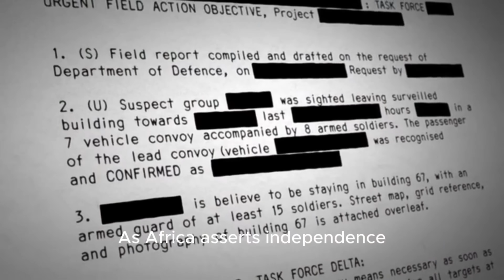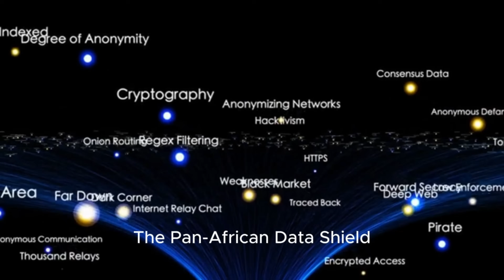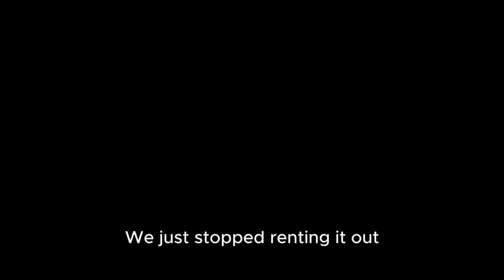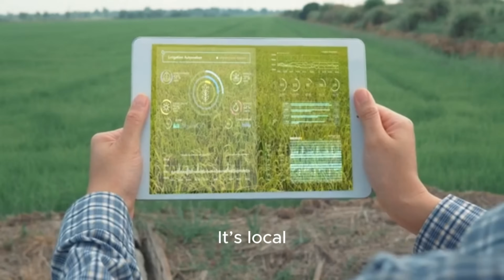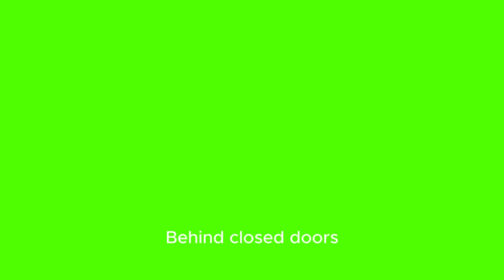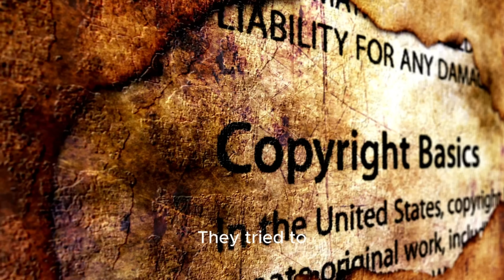“The Hidden Battle for Africa’s Soil: Why U.S. Seeds Are Being Rejected”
Join us as we delve into the fascinating topic of Africa's soil rejection of US seeds, a phenomenon that has sparked intense debate and raised crucial questions about the compatibility of foreign seeds with African soil. What are the implications of this rejection, and how does it impact the agricultural sector in Africa? We'll explore the potential reasons behind this rejection, including differences in soil composition, climate, and farming practices. Tune in to learn more about this complex issue and its potential consequences for food security and sustainable agriculture in Africa.